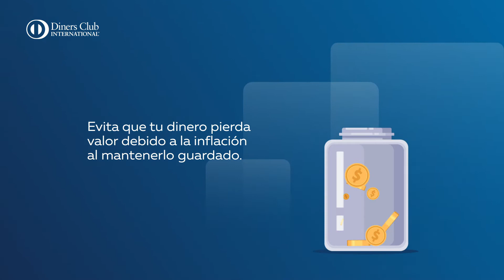¿Sabes cuáles son los beneficios de invertir a plazo fijo?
Invertir puede ser una gran manera de expandir tu capital. Con una inversión a plazo fijo tu dinero genera una rentabilidad segura año tras año, es importante que tomes en cuenta la seguridad y calificación financiera que te brinda la institución en donde depositas tu dinero. Conoce los beneficios de invertir a plazo fijo.